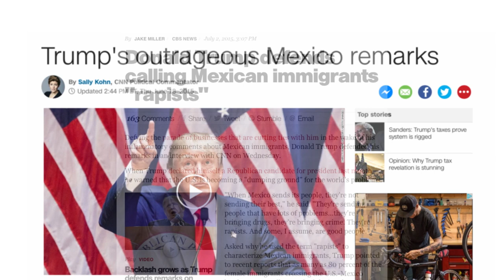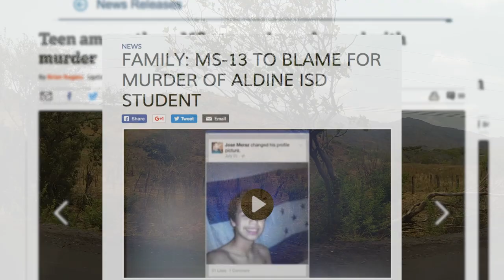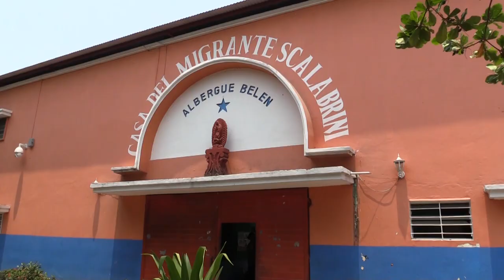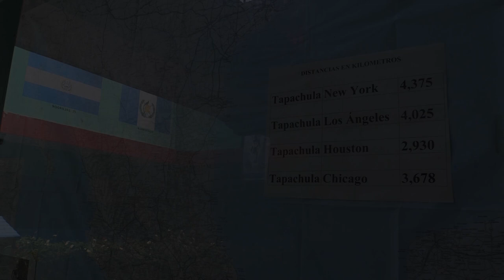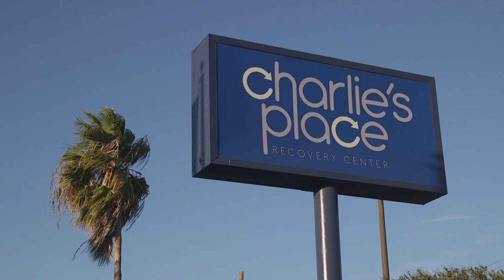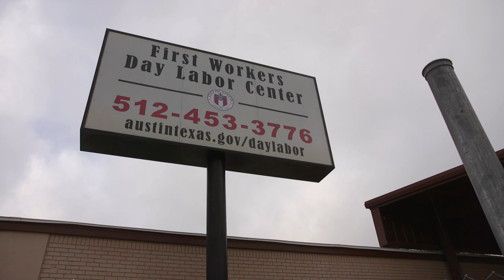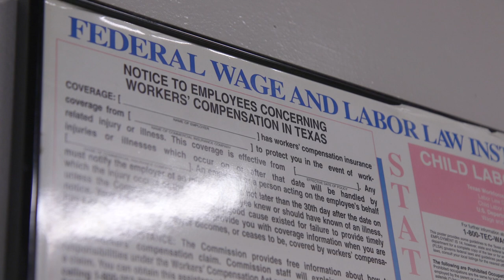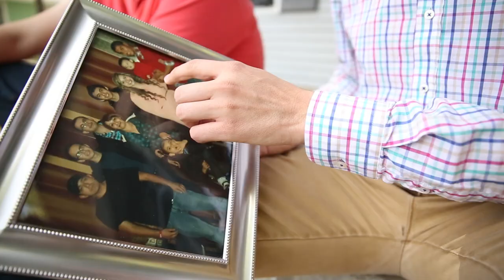Beyond The Wall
Get past the rhetoric and experience the reality of the Texas border. The film puts viewers into the shoes of undocumented immigrants, border patrol agents and a borderland rancher to explore the state's most pressing immigration issues. It was made in conjunction with our yearlong Bordering on Insecurity project.